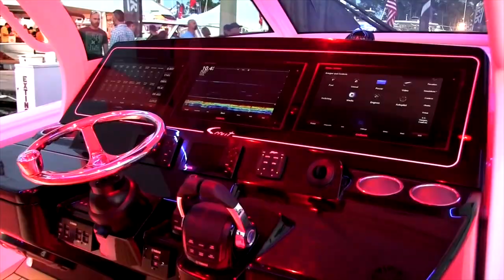Panama Fishing Magazine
TV Show fishing